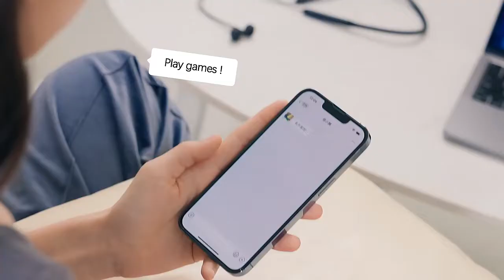Tai nghe Baseus Bowie P1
- Tai Nghe Bluetooth Baseus Bowie P1 Half In-ear Neckband Wireless Earphones thuộc dòng tai nghe thể thao với tính năng kháng nước, chống thấm mồ hôi chuẩn iP5X phù hợp với nhu cầu sử dụng nghe gọi và giải trí trong nhiều điều kiện môi trường khác nhau và nhất là các hoạt động thể thao, giả ngoại ngoài trời .

- Thiết kế dạng vòng đeo cổ chắc chắn, dây đeo siêu bền, hai đầu tai nghe còn được trang bị nam châm có thể hít chặt vào nhau khi không sử dụng.

- Được trang bị kết nối không dây Bluetooth 5.2 và chip xử lý âm thanh thế hệ mới nhất giúp cho Baseus Encok Bowie P1 có thể thương thích được nhiều thiết bị khác nhau từ Android, iOS cho đến Mac OS hoặc Windows . Kết nối ổn định ơn , giảm thiểu nhiểu và méo âm , cho chất lượng âm thanh trung thực hơn.

- Sản phẩm sử dụng pin sạc lithium polymer dung lượng 170mAh thời gian sạc khoảng 1.5 giờ cho thời gian đàm thoại lên đến 25 giờ, nghe nhạc 6- 8 giờ, thời gian chờ lên đến 300 giờ.

- Với độ trễ chỉ 0.06s tạo cảm giác thoải mái khi chơi game. Tần số thấp 14 DIAP  Cuộn dây màng PET 14mm mang đến chất lượng âm thanh nguyên bản và tần số thấp sâu của đại dương cho âm trầm tuyệt.